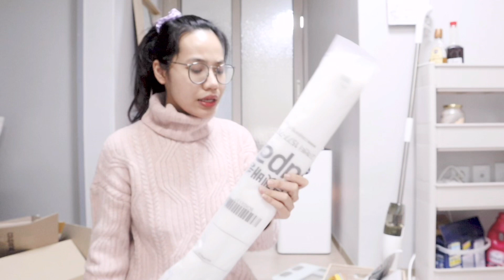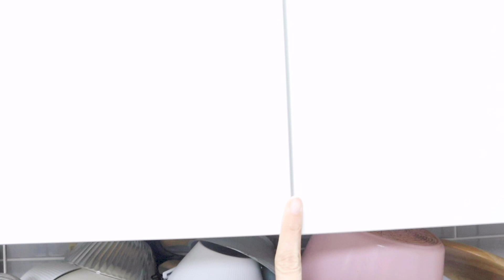SẮM SỬA CHO NHÀ MỚI💕Chuyển nhà ở Hàn hết bao nhiêu tiền?💸| DU HỌC HÀN QUỐC| RIN GO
Mình sẽ cố gắng update link mua hàng nhanh nhất có thể, mọi người chờ mình nha❤️❤️